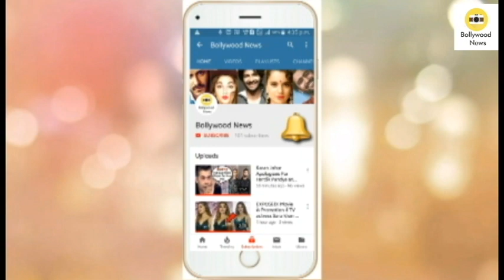Sanjay Dutt Son Shahraan Dutt Ask Permission To Eat Ice Cream From Mom Manyata Dutt